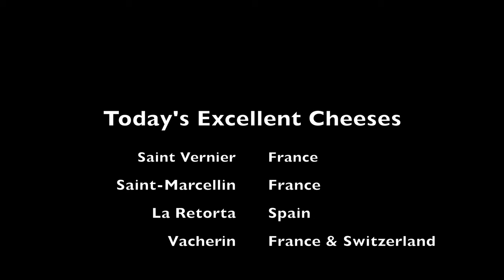EATING UNPASTEURISED CHEESE - Vacherin - La Retorta - Saint-Marcellin , and Saint Vernier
Hit SHOW MORE for a full index of the cheeses, their descriptions and their tasting!

Today I'm looking at some heavyweights in the olfactory department.  I've got some of the stinkiest cheeses you're likely to find in the supermarket so let's find out if their bark is worse than their bite.

Remember that you shouldn't be eating unpasteurised cheeses if you are pregnant, breastfeeding, are very old or very young, or have your immune system compromised in some way.  If in doubt, check with your doctor!

First up, I have Saint Vernier, an incredible washed rind cheese from the Jura region of France.  Made with the milk of Montbéliarde cows, this gorgeous little cheese is washed in local wine from the region.

Next, Saint-Marcellin; a cheese made with unpasteurised, or raw, milk from cows in the Auvergne-Rhône-Alpes region of France.  This great little cheese comes in a cute little earthenware dish, perhaps for presentation, perhaps to attempt to hold the smell in!

Third to be tasted in one I've tried for you before; La Retorta from Extremadura in Spain.  It's a very different but equally smelly cheese made with the raw milk from Merino sheep.  Merino are most certainly a wool breed so it's great to see their milk being used for such a wonderful product.  Additionally, the milk is also curdled using rennet derived from the globe artichoke.

Finally, an exclusive and heavyweight cheese in every sense of the word.  The beautiful Vacherin.  This Vacherin is from Doubs in France and has been made by the Badoz family since 1830 in the mountain village of Pontarlier.  This cheese is only made in winter when the cows don't produce enough milk to make Comté, an absolute favourite of mine.

Please drop me your comments below.  Have you tried any of these cheese?  Are there some great cheeses you'd like me to try?

Full Index:

00:00 Intro
00:47 Saint Vernier - full description
02:53 Saint Vernier - tasting
06:15 Saint-Marcellin - full description
07:12 Saint-Marcellin - tasting
09:09 La Retorta - full description
10:45 La Retorta - tasting
13:40 Vacherin - full description
17:20 Warning: Unpasteurised Cheese
17:50 Vacherin - tasting
22:04 Outro